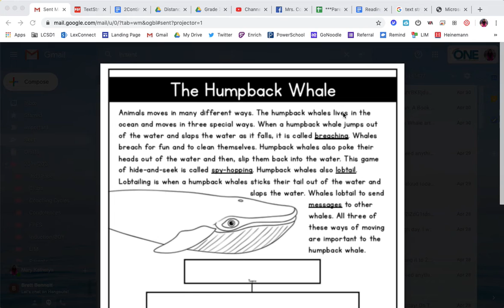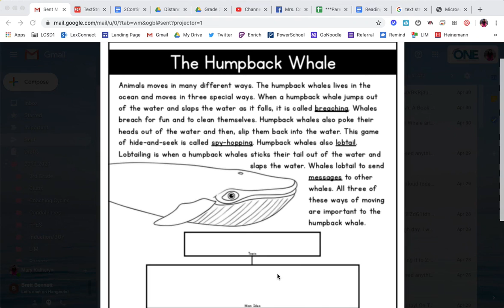Humpback Whale Article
Science Article